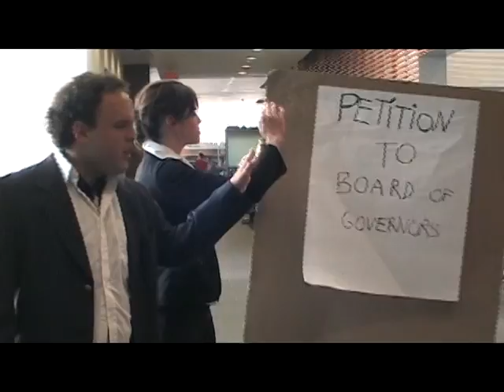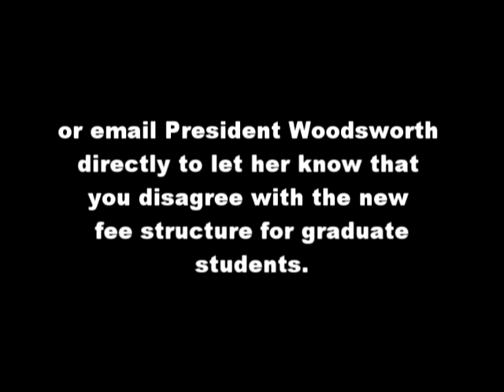Concordia Board of Governors Press Conference Parody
A press conference where Concordia President Jack Woolworth addresses student concerns about tuition increase. A culture jam parody performed guerilla-style during the opening of Concordia's Congress as part of Angry Week. For more information and to sign the petition, please